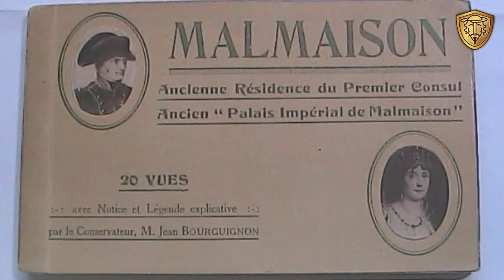11 ERRORES HISTÓRICOS en Napoleón 2023 | TIENES que VERLA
Prepárate para descubrir los errores más impactantes en la última película de Ridley Scott y Joaquin Phoenix sobre Napoleón 2023. Sumérgete en una exploración detallada y sorprendente de los 11 errores históricos que la película presenta sobre una de las figuras más legendarias de la historia.

🏰 Desde inexactitudes en fechas de nacimiento hasta representaciones dudosas de eventos históricos, este video te llevará a través de cada error con detalles fascinantes. ¿Sabías que Napoleón nunca cargó a caballo en batalla o que la batalla sobre un lago helado es pura ficción? Descubre estos y otros errores que seguro te dejarán pensando.

🎬 A pesar de estos errores, te explicamos por qué la película merece ser vista. Si buscas entretenimiento puro, las escenas impactantes y la espectacular fotografía te cautivarán. Y si eres un aficionado a la historia, este análisis te preparará para apreciar la película con una perspectiva más informada.

📜 ¿Amante de la Historia? No te pierdas nuestro vídeo adicional, donde hacemos un repaso completo de la vida de Napoleón en solo 25 minutos. Aprende sobre la verdadera historia detrás del mito.👇

NAPOLEÓN BONAPARTE | TODA su Vida en 25 minutos | Biografía

Comenta tu opinión sobre la película y comparte tus propios descubrimientos sobre Napoleón. ¡Hasta la próxima, curiosos de la historia!

🔔 Activa las notificaciones para no perderte ningún video sobre las curiosidades más interesantes de la historia.

⏰ CONTENIDO DEL VÍDEO 👇
0:00 Introducción
1:13 La fecha de nacimiento
2:32 Napoleón y la ejecución de María Antonieta
3:21 Napoleón y sus cargas a caballo
4:34 La batalla en un lago helado
5:16 Los disparos sobre las pirámides
5:52 Napoleón abandonó Egipto por Josefina
6:42 El Palacio de Malmaison
7:46 La coronación de Napoleón
8:39 Su destierro a la isla de Elba
9:17 Napoleón y el Duque de Wellington
9:53 Napoleón no murió así
10:38 Motivos para ver la película